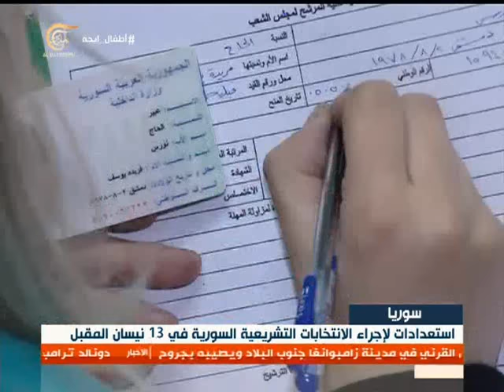SYRIA NEWS أخبار سورية الأربعاء 2016/03/02 مجلس تعاون دول الإرهاب يتطاول على المقاومة اللبنانية